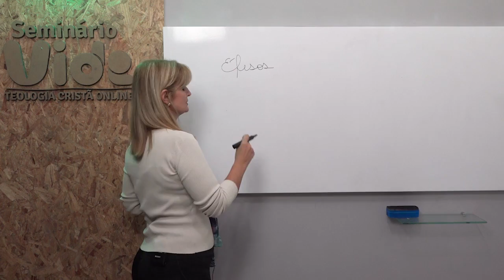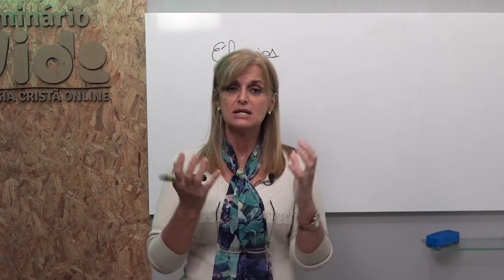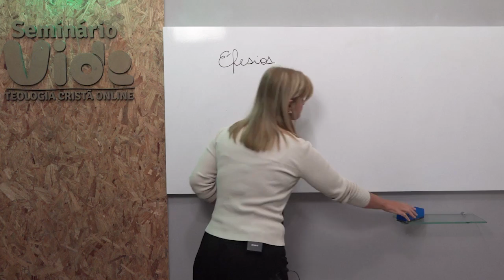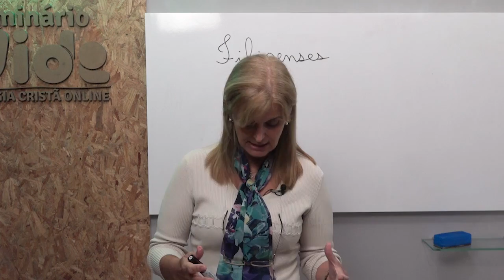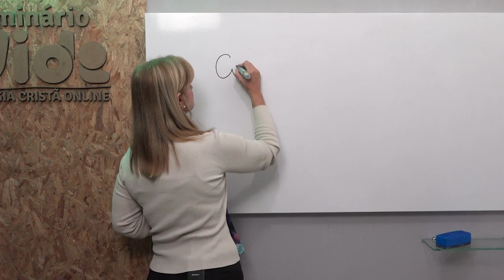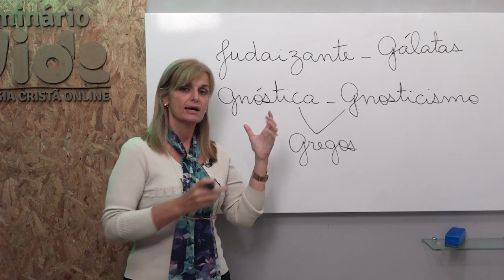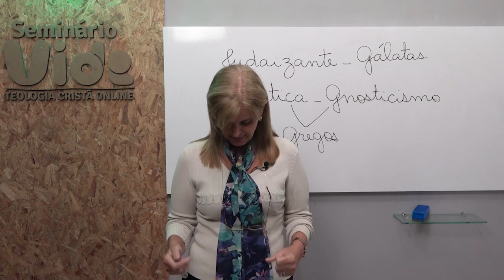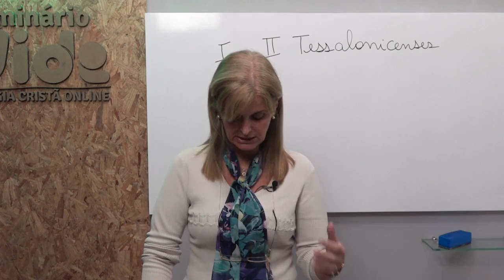Novo Testamento aula 10 - Epístolas Paulinas: Efésios, Filipenses e I Tessalonicenses